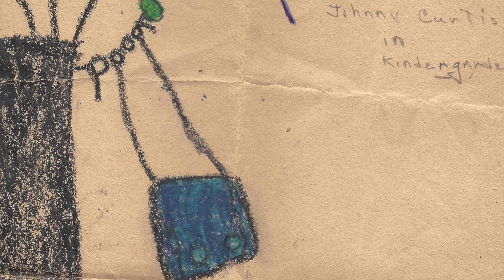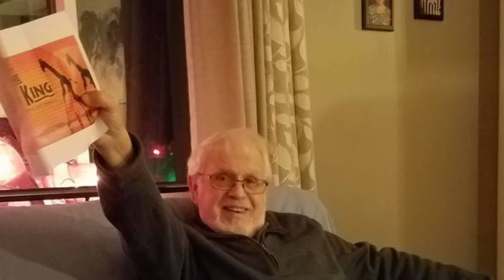John Francis Duffie